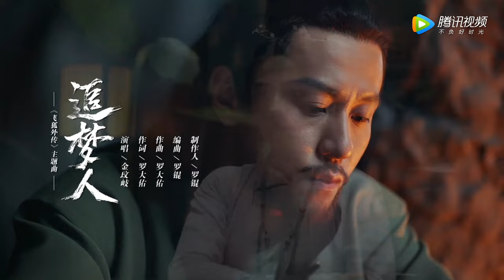【Official MV】 Side Story of Fox Volant《飞狐外传》OST |《追梦人》"Zhui Meng Ren" by Jin Wenqi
Song Name: Zhui Meng Ren《追梦人》
Singer: Jin Wenqi《金玟岐》
Drama Name:  Side Story of Fox Volant《飞狐外传》